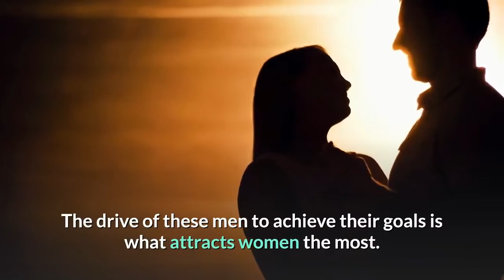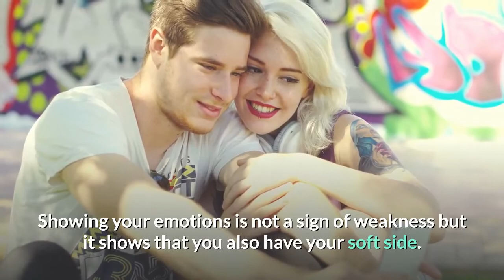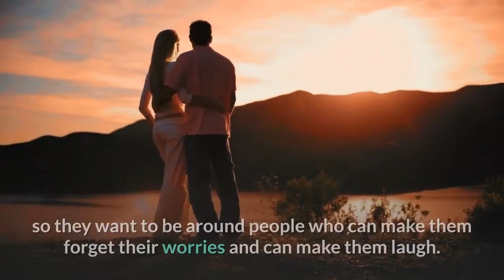What Attracts Women The Most?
Just when we thought that tall, dark, and handsome men are what attracts women the most, we will see men of average looks dating gorgeous women. Is it pure luck? Or are these women out of their minds? Well, it all comes down to attraction, not all handsome men have the qualities that attract women and even average-looking men can magnetize gorgeous women. So what attracts women the most?